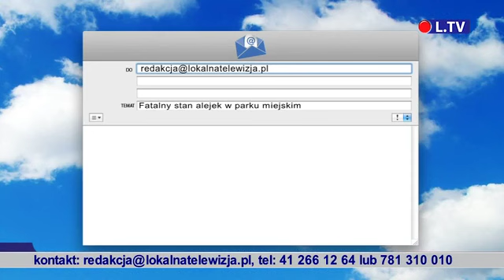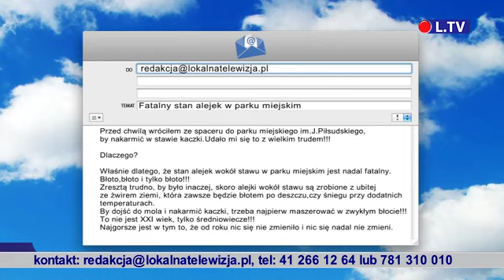TELEFAKTY - 04.03.2015 r.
Wydanie premierowe serwisu informacyjnego od poniedziałku do piątku o godz. 17.30 w sieci telewizji kablowej Vectra na terenie Ostrowca Św. i Staszowa.

Na portalu dostępne od 18.30. W weekend zapraszamy na FLESZ TYGODNIA.